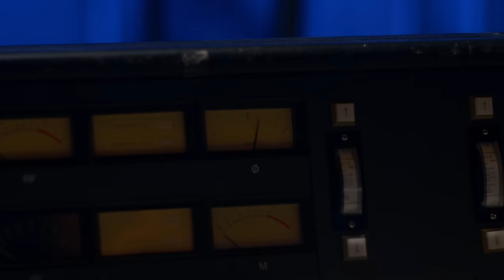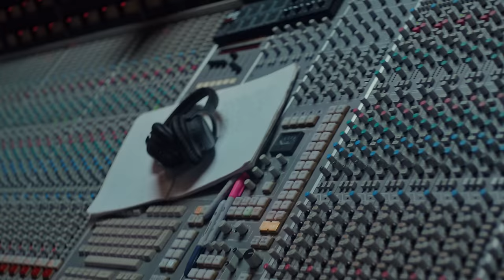iLL BLU Ft. OFB (Bandokay x Double Lz) - Magic [Music Video] | GRM Daily